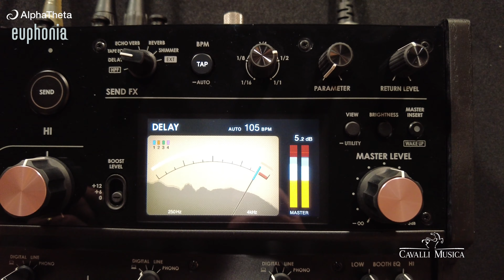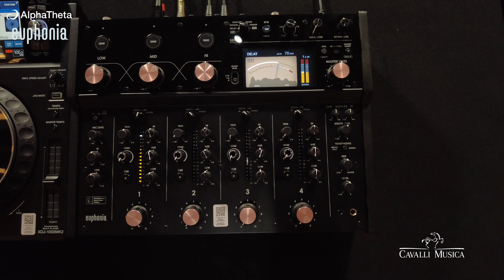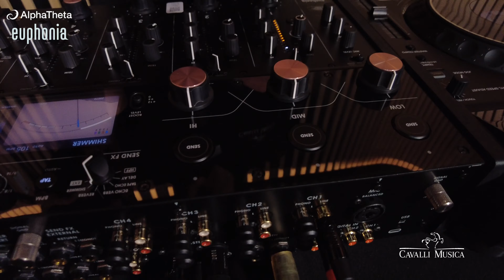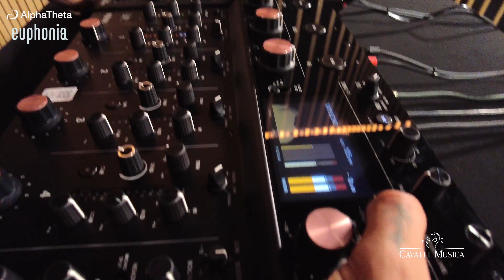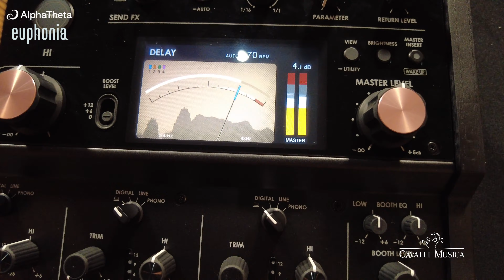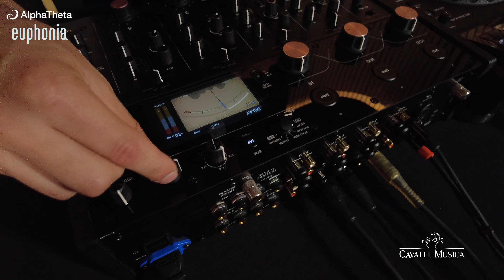Parliamo di mixer da DJ: Alpha Theta Euphonia. Feat. Oliver Ibraimovic (NoizyBrain)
Oliver vi presenta il nuovo mixer da DJ EUPHONIA, l'ultimo rotary mixer nato in casa @pioneerdjglobal!
Questo incredibile strumento è dotato del nuovo 3Band Master Isolator, che trasforma la sensibilità in suono secondo i vostri desideri.
Scoprite tutte le caratteristiche e le potenzialità di EUPHONIA!
Non perdetevelo!
Brano musicale: Game Over ©NoizyBrain -  @noizybrain